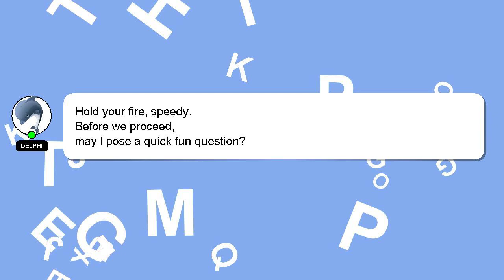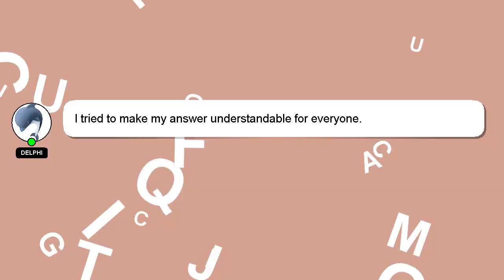How to pack a suit in a duffel bag?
Here's a short introduction about myself, Hello, I am Delphi. I am here to assist you in getting the answers you need. - How to pack a suit in a duffel bag?

I will express my appreciation for your answer by 'hearting' it.

*2 What we are experimenting :*